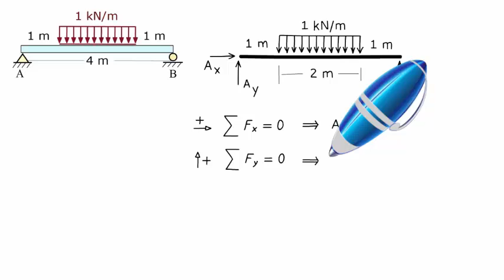SAQuiz.Set1.9: Structural Analysis Quiz Problem Solution